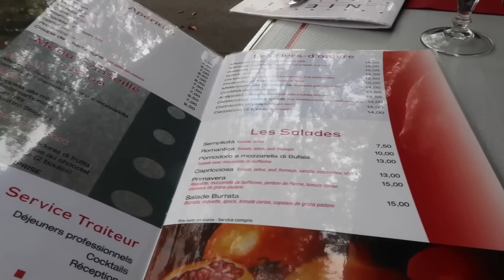Cet ITALIEN va t'il valider ce RESTO ITALIEN??? - VLOG #683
J'emmène mon coach The Don Trainer (sa chaine Youtube dans un RESTO ITALIEN que j'aime bien pour savoir s'il le valide, étant donné qu'il est d'origine italienne.
Au menu : raviolis maison, involitini a la romana (une escalope de veau roulée et garnie de mortadelle et de fromage), un tiramisu et des profiteroles.

Le resto : Nieli , 17/19 Rue Louise Weiss, 75013 Paris

Pour commander mon livre "Le Food Tour de Florian OnAir" qui sort le 11 octobre aux Editions Solar

Rendez-vous pour les séances de dédicaces :
- le samedi 27 octobre ,16h, au Cultura de Bayonne, centre commercial Ametzondo.
- le samedi 17 novembre , 15h, au Cultura de Bègles, près de Bordeaux
- le samedi 8 décembre , 15h, au Furet du Nord, à Englos, près de Lille

D'autres dates en novembre et décembre, je vous tiens au courant.